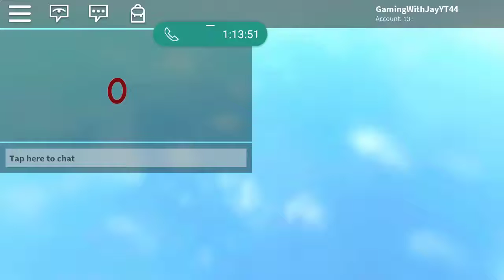Meep city racing with SwagGaming Jalen( RAGE)